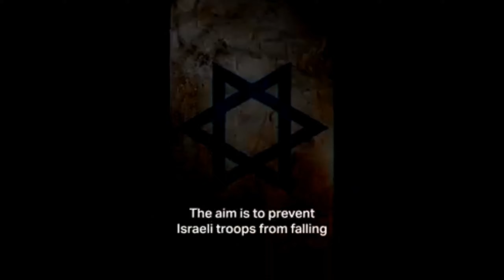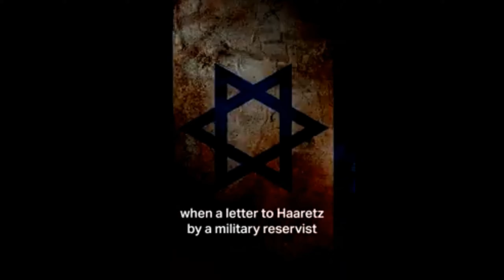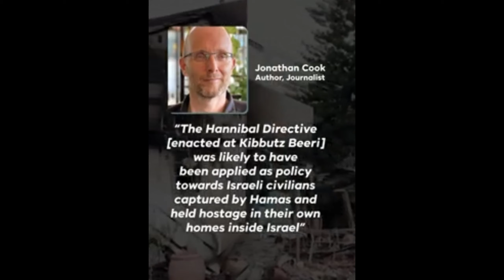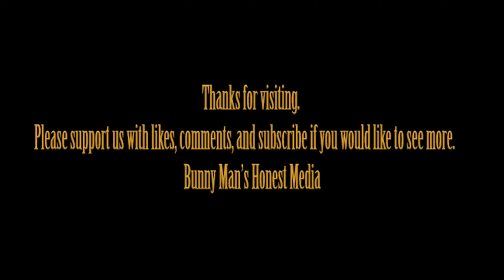What is the Hannibal Protocol in the army of Israel?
The Israeli army is being accused of killing Israelis and non-Israelis alike during Hamas’s surprise attack on October 7, by employing a notorious military doctrine known as the "Hannibal Protocol".